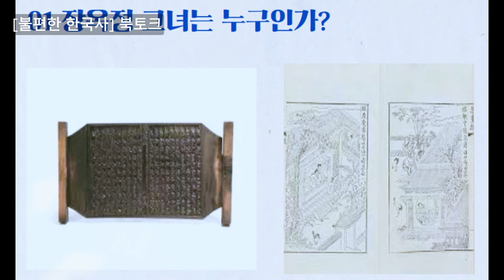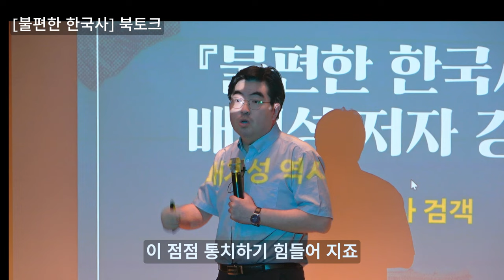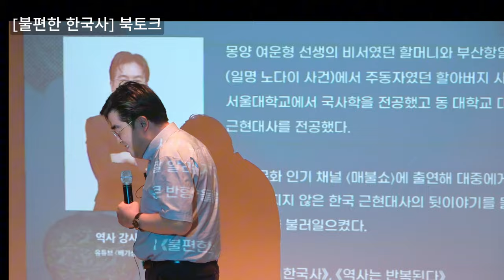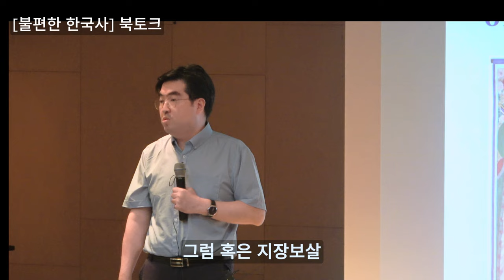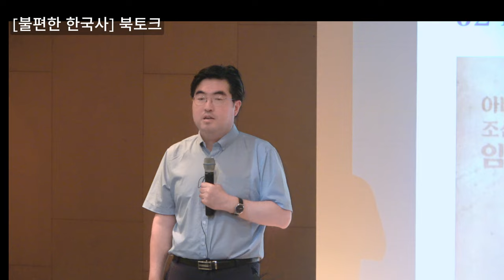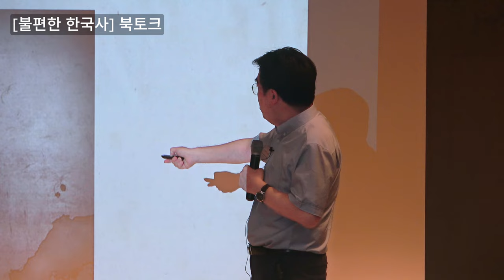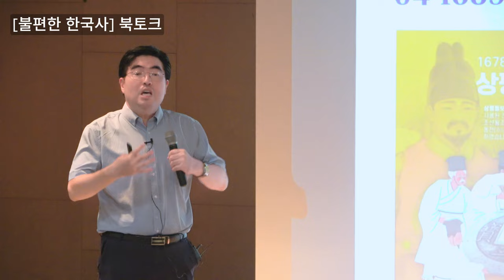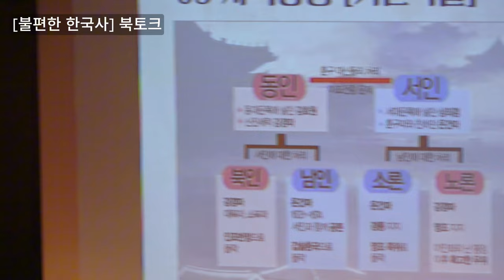춘향전의 이몽룡은 광개토대왕의 고손자다!!!!!(우리 장모님)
1. 춘향전의 이몽룡은 고구려 광개토대왕의 고손자였다.
2. 사도세자는 억울하다.
3. 장옥정과 사도세자는 역사의 희생양이었다.
4. 대마도는 우리땅이다.
5. 수원 용주사의 괘불탱화는 불쌍한 왕 정조의 애틋한 사부곡이었다.